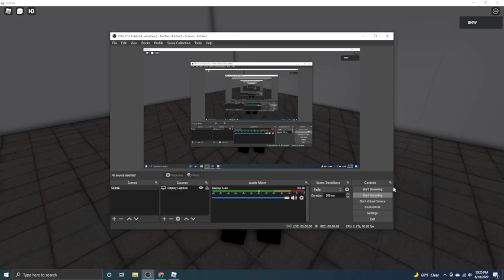Dover Elevator @ JCPenny Dexter Hills Mall